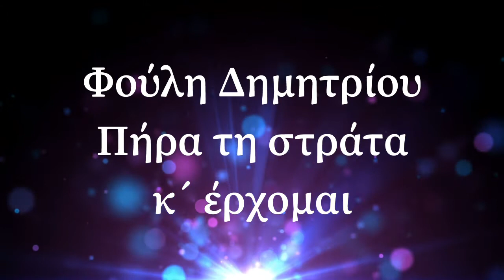8 January 2021